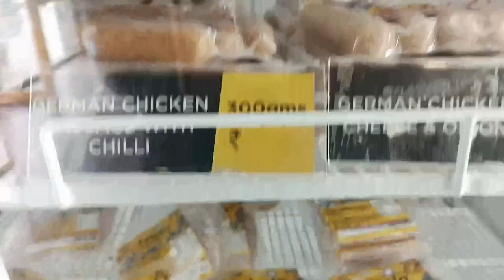Nayanthara superstar Fipola Store Best Meat Store Chicken Mutton Fish Hyderabad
fipola Store CHICKEN MUTTON FISH Market Fresh Meet Amazing  Cutting Video 100% Halal
superstar
chicken mutton shop chicken cutting shop
new opening chicken mutton shop
opening mutton chicken shop cutting is
chicken supermarket
mutton supermarket
mutton cutting video viral video
chicken cutting video viral video
mutton chicken shop opening

wwwfipola.com.